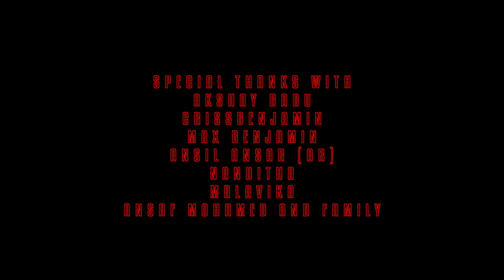GOAT MUSIC SEVEN PAPP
IT'S A GOAT & CLUB
copyright@sevenpapp
Concept &Directed by : shajan_pappachan
D.O.P :  _suryadeva_
Edit :  jibinjosephvn
Model : mridul.anil
Starring : anagha_akuk02 & mridul.anil
Design :  achu_rajeev_
Craft :  faris_craft_factory
Chief associates : rijojerro
Costume : hm
Team : riyajero
shanupshan
pabbloescobar_12
shanu
basimaslamv
jithu_rajeev_
Special Thanks with great team : crissbenjamin
_max_benjamin_101
mastaanii_
maaluu_zzz
ansil_ansar_
akshai_ob